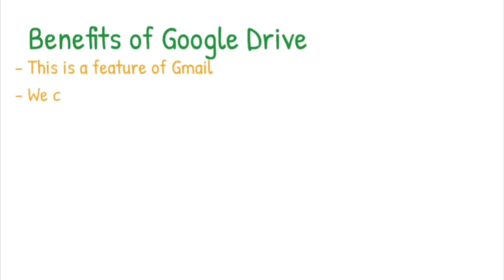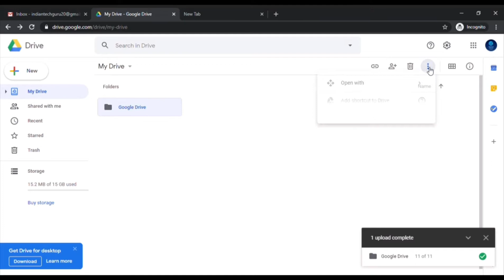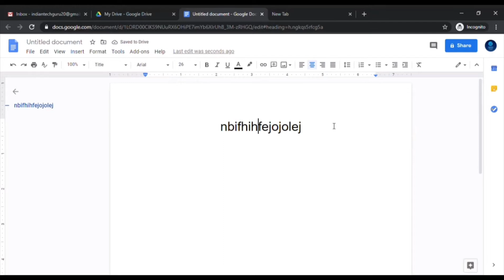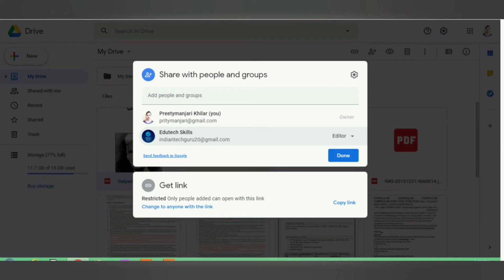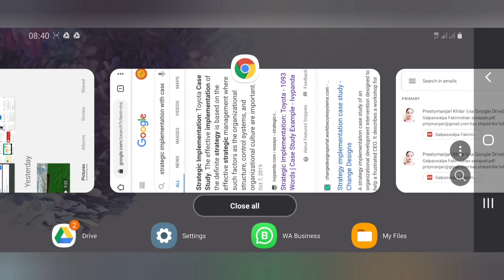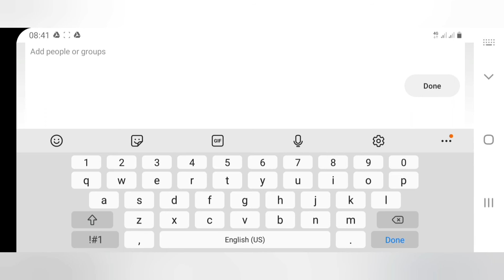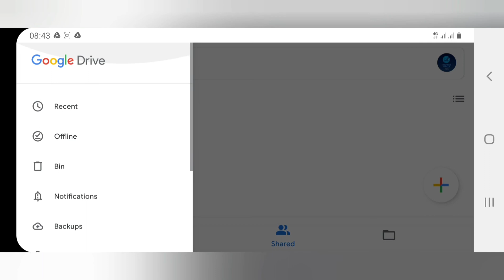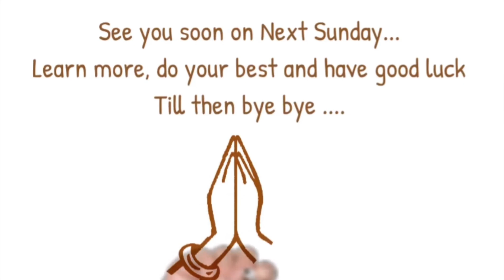Google Drive - How to Use || Google Drive Tips & Tricks 2020 || Google Drive Backup & Sharing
Google Drive - Ek aisa platform hai jiske through ap file uploading, downloading, link sharing, editing kar sakte hai . isme apko google sheet, doc aur slide ka v option dikhega auur apka system ya mobile space use nahi hoga.Ye mobile ka ek by default feature hai toh hume isko play store se download nahi karna padega. jaise ki ye humare mobile mein pehle se hai toh isko hum kyun use nahi karenge.